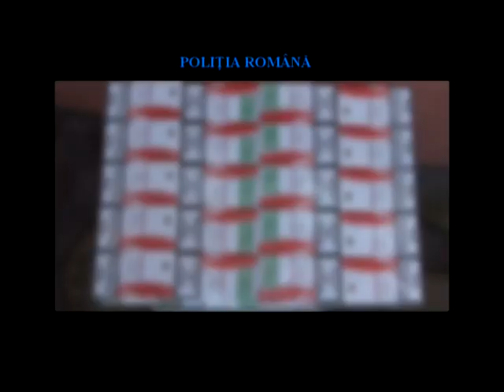perchezitii la contrabandisti cu tigari din Ploiesti, Prahova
Joi dimineaţa, polițiștii din Prahova și cei ai Direcției Operațiuni Speciale a Poliției Române efectuează 9 percheziții într-o cauză în care se fac cercetări pentru comiterea infracțiunii de contrabandă cu țigări. 9 persoane vor fi conduse la sediul poliției, pentru audieri.